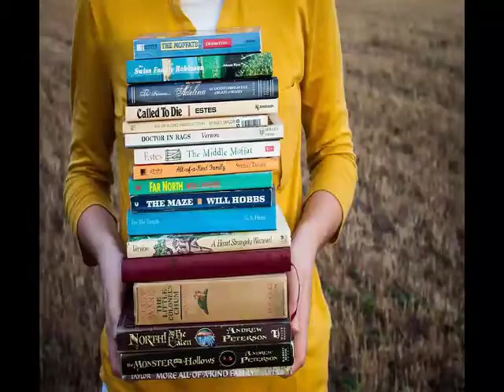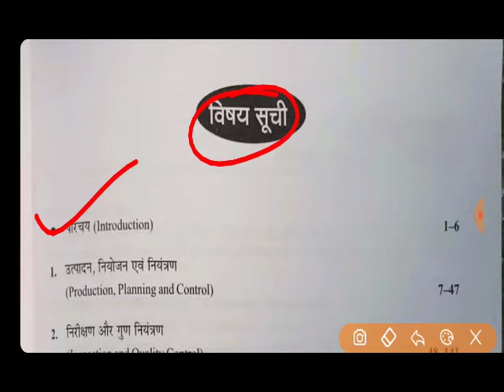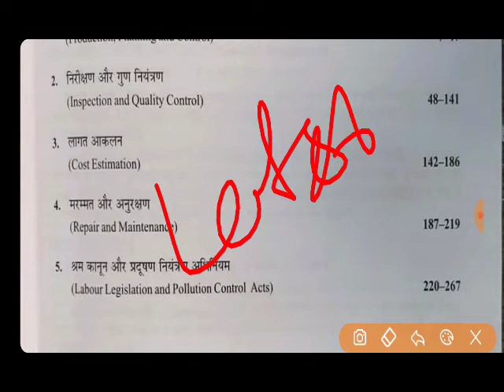Polytechnic 5th Sem. Production Management || क्या क्या पढ़ना है || PM Important Topic ||Subject Name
Polytechnic 5th Sem. Production Management || क्या क्या पढ़ना है || PM Important Topic ||Subject Name || Production Management Important Question Answer ||